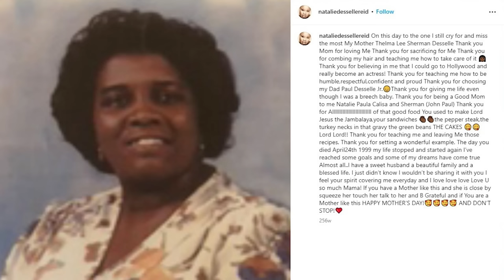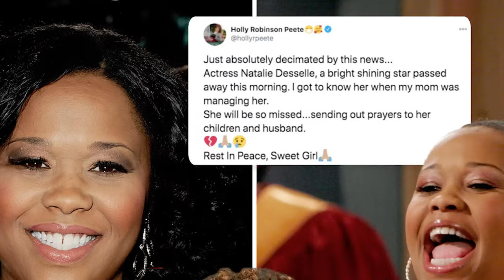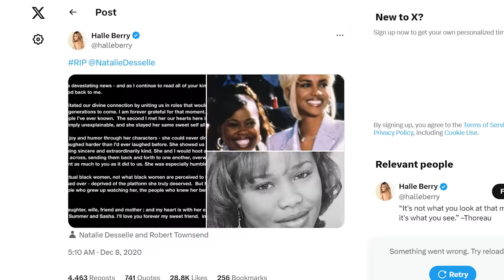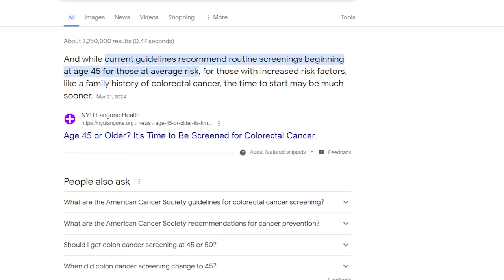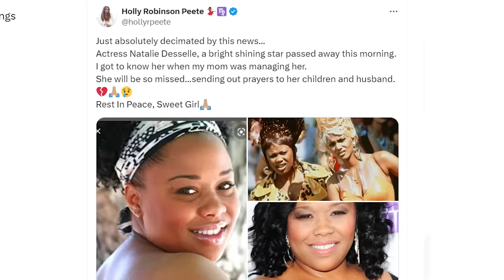Natalie Desselle Brother Confirmed What We Thought ALL ALONG About Her FINAL MOMENTS